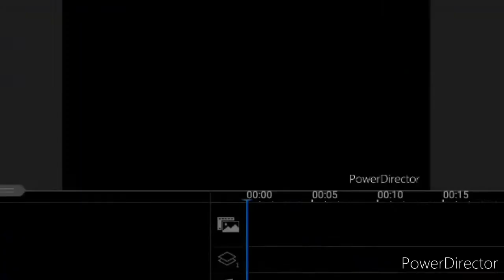How to make a wheel effect when making sprite vids